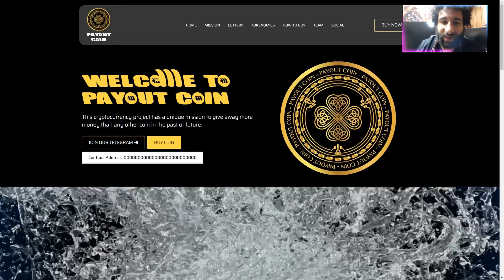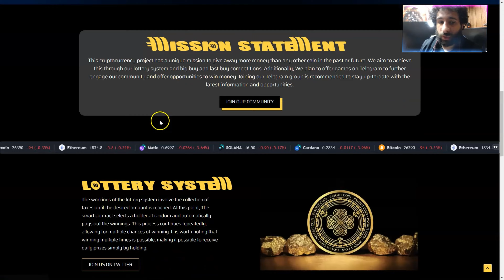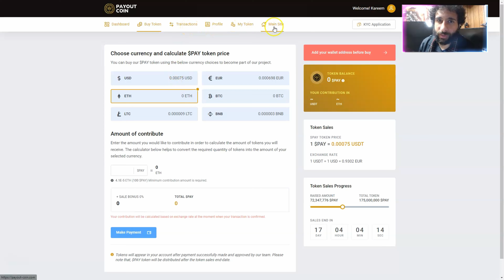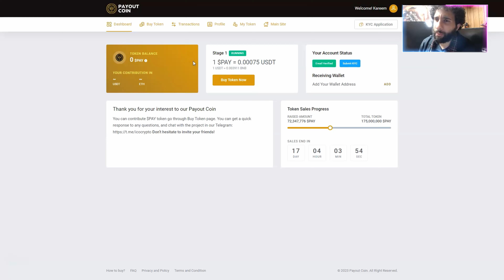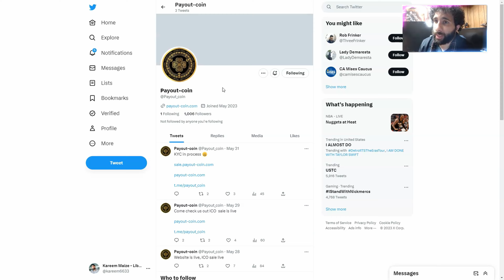EASY MONEY HERE 🔥 Payout Coin 🔥 THE FUTURE OF CRYPTO WORLD 🔥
●▬▬▬▬▬▬▬▬ 🔥 CryptoDexWorld Academy🔥  ▬▬▬▬▬▬▬▬●

Payout Coin plans to offer games on Telegram to further engage our community and offer opportunities to win money. Joining our Telegram group is recommended to stay up-to-date with the latest information and opportunities.

●▬▬▬▬▬▬▬▬ Useful Links  ▬▬▬▬▬▬▬▬●